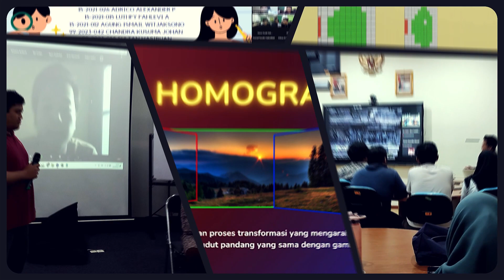Hibah Pengembangan dan Penyelenggaraan Pembelajaran Digital P3D 2023